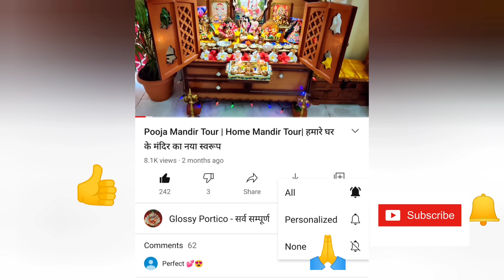How to bring KNOWLEDGE, SKILLS & Wisdom | Jai Maa Sharde 🙏| Jai Saraswati Mata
How to bring KNOWLEDGE, SKILLS & Wisdom | Glossy Portico| Basant Panchami Special

आईए समझते हैं माँ सरस्वती की कृपा से कैसे सँवरता है जीवन | Glossy Portico

Following Topics are also covered in this channel:
Laddu Gopal ke sath Dincharya
Laddu Gopal Subah se raat tak ki sampurn sewa vidhi
Laddu Gopal Full Day Bhog
Laddu Gopal Full Day Sewa
Laddu Gopal key Sath Dincharya
Laddu Gopal Full Day Routine
My home mandir look
Wooden Home mandir design
Home Temple Tour
Home Mandir Decoration Ideas

Online Links for the Products Shown in videos of this channel
Please select the sizes accordingly
Products Link:

Laddu Gopal Special Videos Links

Follow me on below platforms to get inspiration. This will help us in connecting more.

Much love.

Regards,
Richa Singh